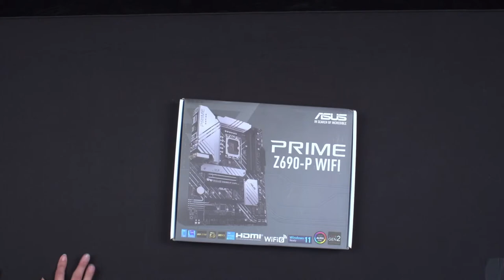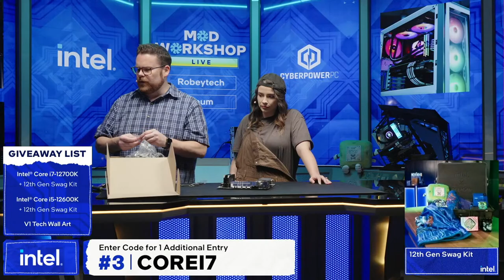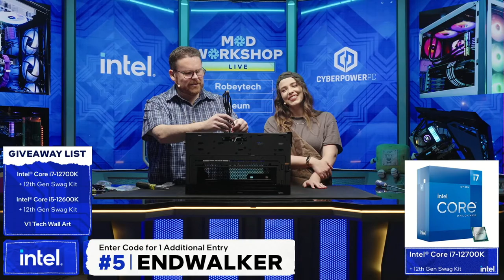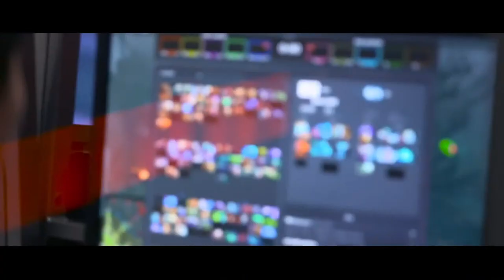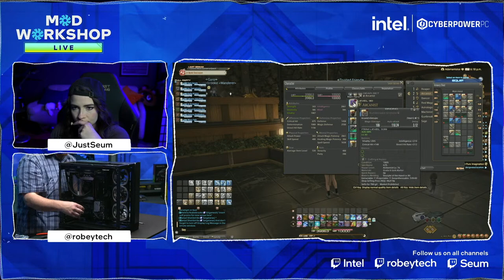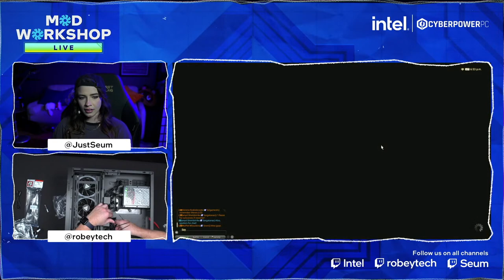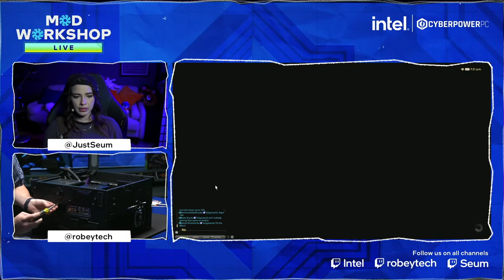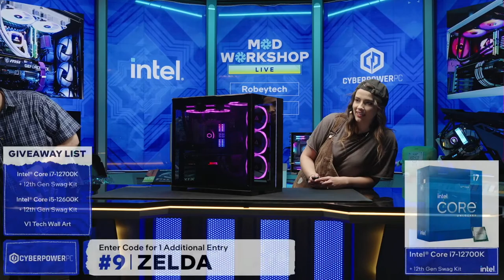$2500 PC Build with Seum and Cyberpower PC – Giveaways + Lian Li o11 Evo Build (12700KF / RTX 3070)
Cooler - TBD
Case - TBD
Case Fans - TBD
PSU - TBD
Extensions - TBD

@Robeytech - Twitter
@Robeytech – Instagram
@Robeytech – TikTok
@Robeytechdeals - Twitter
Facebook.com/Robeytech - Facebook
Twitch.tv/Robeytech - Twitch

[Video URL]